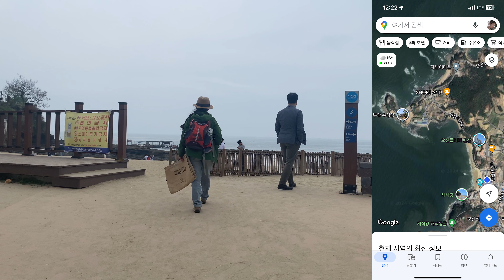김순임 작가 / 변산_풍경이 된 플라스틱 / 240501 / 채석강, 격포해수욕장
변산_풍경이 된 플라스틱_240501_채석강, 격포해수욕장
단채널 영상 00:35:53

촬영 김순임 김효진
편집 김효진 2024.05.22